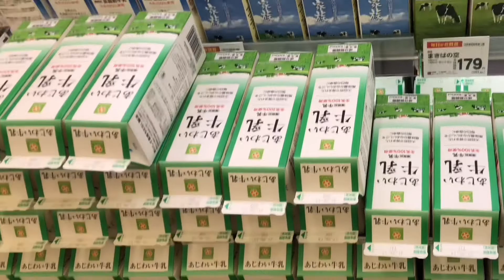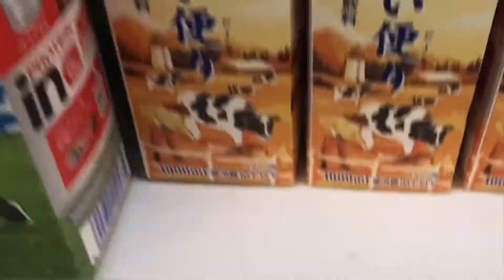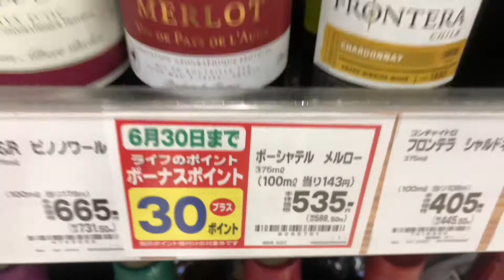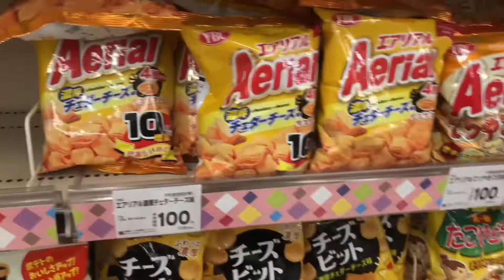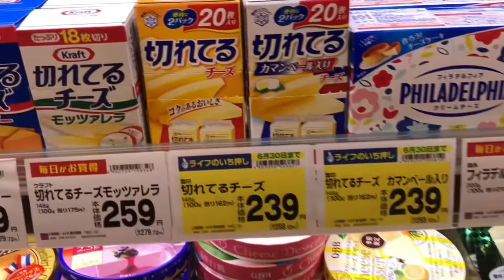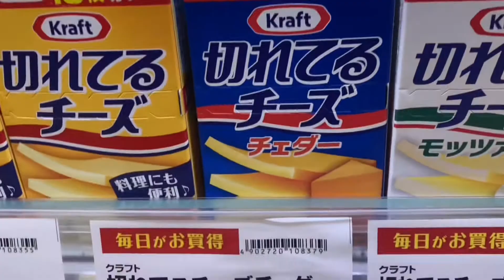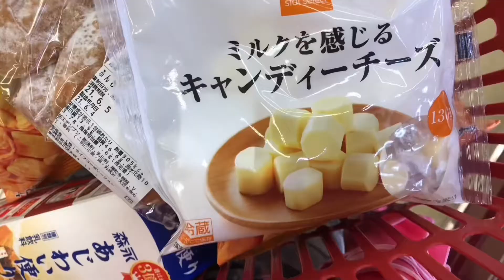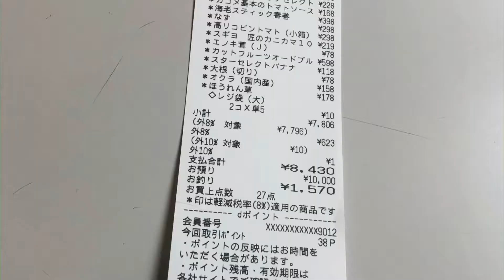Dahil mag isa ako today ang saya minsan